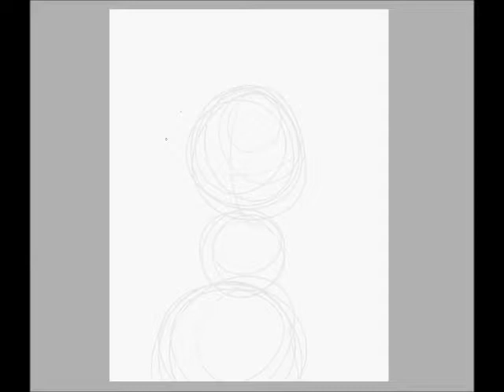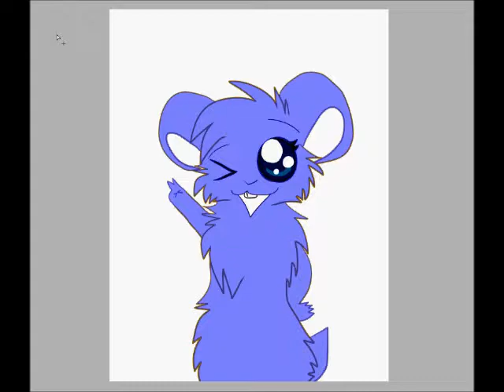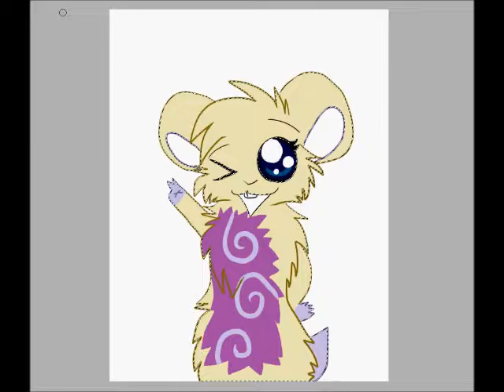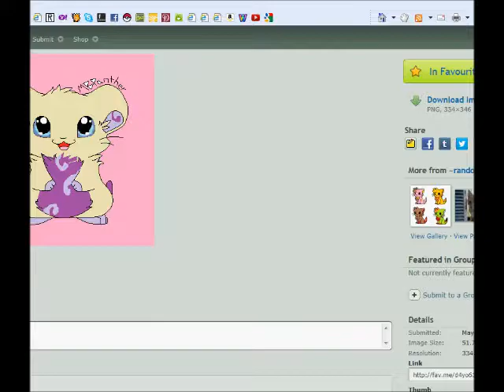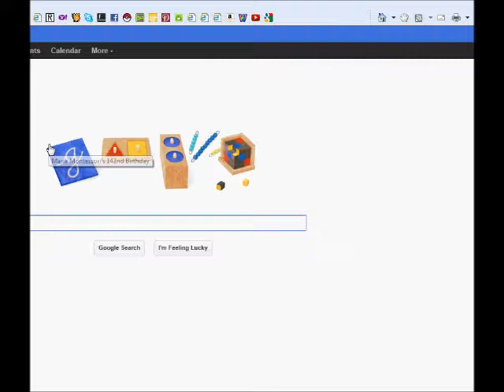Coral Speedpaint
Songs:
Art:
Drawing and Character(c) Me